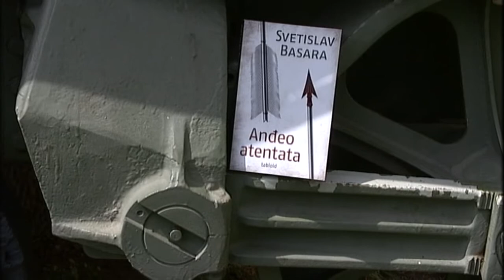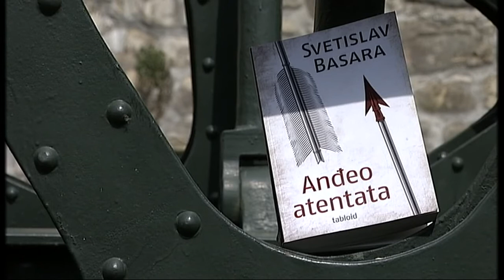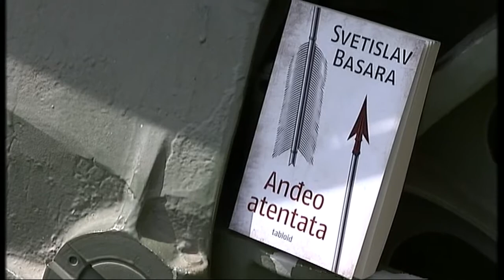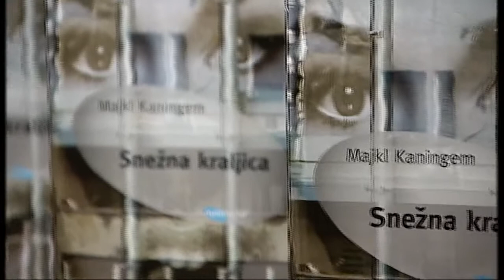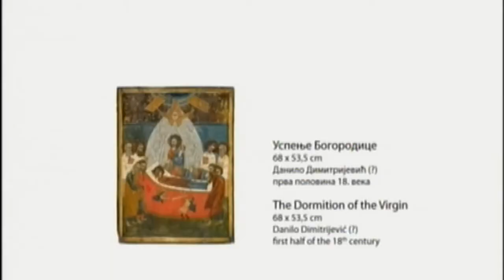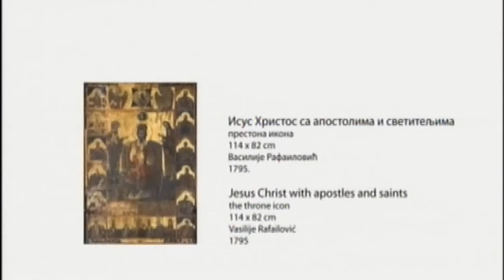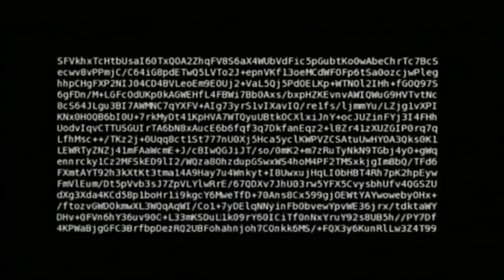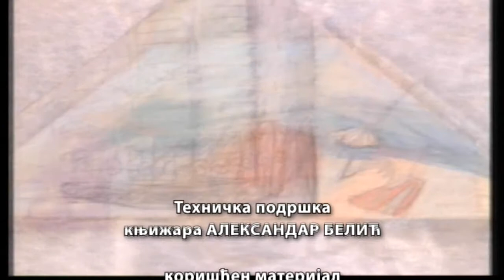Metropolis ( TV RTS 28. 05. 2015. )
Večerašnji Metropolis otvara priča o besmislu istorije koju ispisuje Svetislav Basara u svom novom romanu "Anđeo atentata", o "istoriji kao tabloidu, o tesnoj povezanosti evropske kulture i varvarstva" i mračnim stihijama koje ruše sve pred sobom, a koje mi, savremenici, po svedočenju autora, sagledavamo kao progres.
A o besmislu koji neprimetno ušeta u svakodnevni život (i nema veze sa istorijom), piše autor s one strane okeana Majkl Kaningam, jedan od vodećih savremenih američkih romanopisaca, kroz intimnu priču o snovratu modernog čoveka kroz izmeštenu vizuru Andersenove bajke "Snežna kraljica".

U filmu "Citizenfour: Dosije Snouden", Edvard Snouden, glavni junak tog dokumentarca - hrabreći svoje sagovornike ali i samog sebe - kaže: "Ovo nije SF". Život prikazan u tom ostvarenju možda jeste besmisao ali uvlači jezu u kosti kao najistinitiji naučno - fantastični film.

Ivan Đorđević, glumac renesansne posebnosti, beogradski đak u stalnom angažmanu u Zrenjaninu, govori o svojim ulogama u predstavama "Čehov je Tolstoju rekao zbogom" i "Don Žuan", o podeli na Beograd i unutrašnjost, kao i radu sa Ralfom Fajnsom u filmu "Koriolan".

Beogradska internacionalna nedelja arhitekture ulazi u svoju završnicu. BINA šetnje predstavljaju stručna tematska vođenja koja posetiocima otvaraju mogućnost nove percepcije grada. Metropolis poziva u šetnju Ulicom kralja Petra, jednom od najstarijih beogradskih ulica, svedokom istorije.

U likovnom delu emisije vodimo vas u Kuću legata u Beogradu gde je prvi put u celosti javno predstavljen kompleksan legat slikara i scenografa Milenka Šerbana, kao u i galeriju ULUS gde beogradski slikar Aleksandar Rafajlović, izložbenim poduhvatom "Dvanaesti", objedinjuje vlastitu umetničku biografiju sa stvaralaštvom svojih predaka, freskopisaca i ikonopisaca.

Autori priloga su Danijela Purešević, Branka Krilović, Predrag Petrović, Kristina Đuković, Vojka Pajkić Đorđević, reditelj je Bojan Vorkapić a urednik Neda Valčić Lazović.